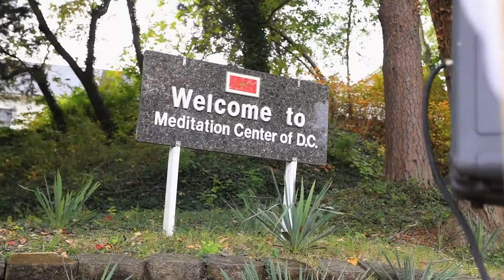กฐินสามัคคีวัดพระธรรมกายดีซี 2565 DC Kathin